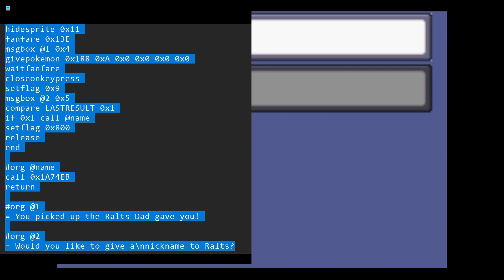Edited Pokemon Ruby ROM Information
Bluesky -